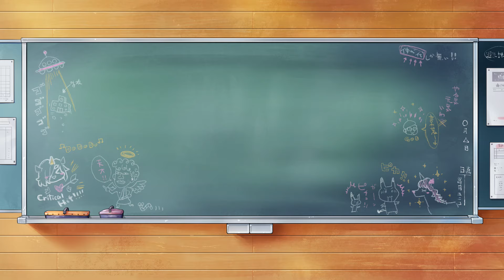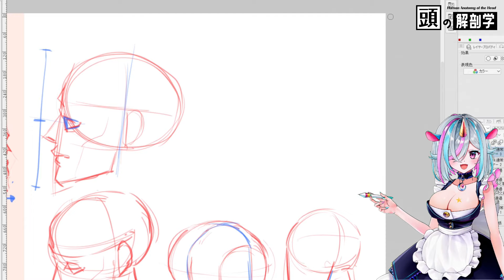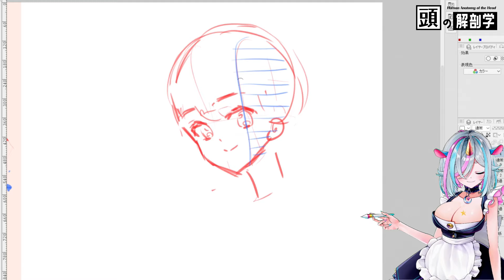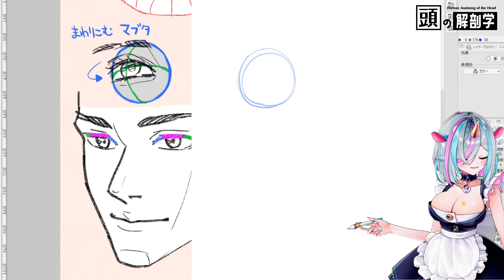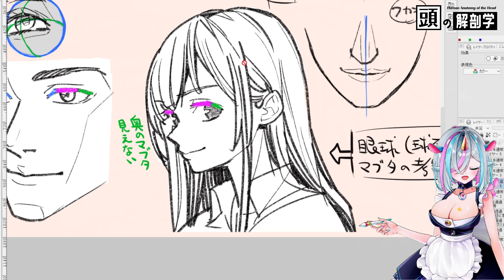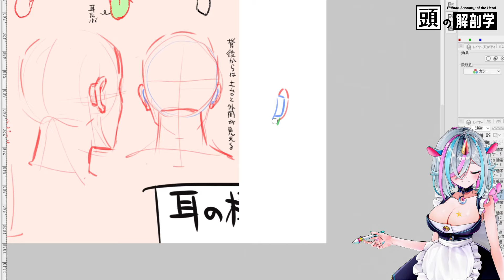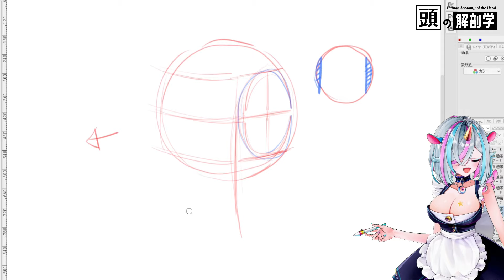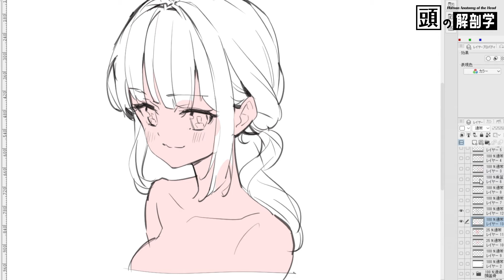人体を簡単に解説します。ちょこっと人体解剖学①・頭編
📕kindleでトレス可能でお絵描きが学べるポーズ集をリリースしました
ラッピングライン付きで構造が学べるお絵かきポーズ集①お試し版

📕kindleアンリミテッドは初月980円が無料です›

📕みにまるのs書籍好評発売中、４刷目
「ちょこっと人体解剖学で圧倒的にうまく描けるキャラクターデッサン」

人体解剖学を勉強したいけど難しそう！
という初心者向けに、短い時間でパーツごとにちょこっと解説。

手始めの今回は頭部の解剖学。
イラストに役立ちそうな顔の描き方や、頭部の比率、顔のパーツをちょこっと解説します。

これを見ればあなたのイラストがレベルアップするかも

🌈シリーズで他のパーツも解説していきます🌈
💀【ちょこっと解剖学シリーズ】

【８分でわかる】短時間でちょこっと勉強する人体解剖学・②首編【イラスト初心者向け】

🐣おすすめの使用機材リスト›
イラスト教本おすすめ›

興味がある人はこのチャンネルのメンバーになって特典をチェックしてください:

✅スケッチブックに描いてみたシリーズも見てね！›
【アナログ】サメちゃんを紙いっぱいに描いてみた【ホロライブ】Illustration speed drawing
【アナログ】湊・kawaii・あくあちゃんを紙いっぱいに描いてみた【ホロライブ】Illustration speed drawing

✅🧊これがわかれば脱初心者！立方体が描けると絵がレベルアップする理由【立方体練習方法】

✅👫【初心者に教えたい】超簡単！人物の描き方「あなたはこの描き方を知らないだけ」【ポイントは２つ】

✅🏃‍♂️【人柱実験】１年半超記録・２３０日クロッキーを描き続けてみたら人はこうなる【クロッキー練習方法】A year and a half record, 230 days of croquis.

✅👫３０秒で誰でもかんたんに人体を描く方法はこちらで詳しく解説しています›
初心者でもできる！３０秒で全身を描く秘密の方法を教えます【体の描き方・練習方法】

✅🖐手の簡単な描き方はこちらで解説しています›
【ポイントは２つ】手が描けない悩みを解決【初心者向け】How to draw a hand easily

✅👣足の簡単な描き方はこちらで解説しています›
【ポイントは２つでプロレベルに】足の簡単な描き方【初心者向け】How to draw feet easily.

✅【初心者向け】短時間でガツンと上手くなる手と足の練習１ヶ月！そのコツとは【手の描き方】

✅【超初心者向け】誰でも必ず上手くなる。９０秒ドローイングのススメ【練習方法】

✅【サボり克服法】９０秒ドローイングを１か月続けた後に３ヶ月サボったらどうなった？

👍『みにまるコミック』では漫画やイラスト講座、VTuver講座など、役に立つ情報を投稿していきますので、雑誌購読の感覚でチャンネル登録お願いします！

みなさまからのコメントもお待ちしております。

--📗無料Kindle本📗--
★AmazonKindleインディーズ漫画で私の漫画を無料ダウンロードできます。

📘「幼なじみはサキュバス」›

📘「緊張すると魂が抜ける系女子の恋愛」›

■関連動画